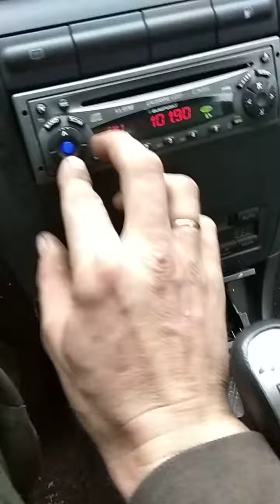Разборка Skoda Octavia A4 1U 1.9 ATD (VIN: TMBKS21U428561368) 25930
Разборка Skoda Octavia A4 1U
Основные характеристики.
Год выпуска: 2002
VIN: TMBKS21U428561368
Кузов: Универсал
Объём двигателя: 1.9
Тип топлива: Дизель
Маркировка / Код двигателя: ATD
Коробка передач: КПП 4х4 (мех.)
Автомобиль из: Германия

О компании.

Официальные представительства (филиалы-магазины):
- Республика Беларусь:

- Казахстан:
Астана, Нур-Султан.

Для наших покупателей:
- бесплатная доставка;

Режим работы колл-центра:
08:30 – 20:00 – ежедневно